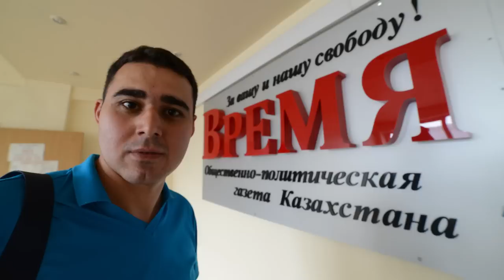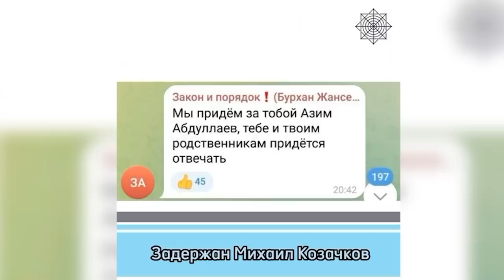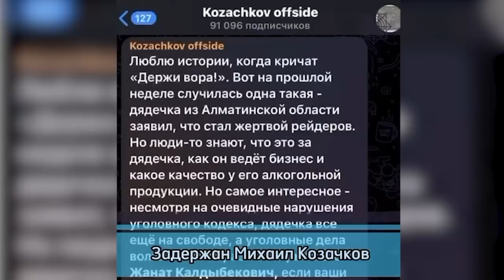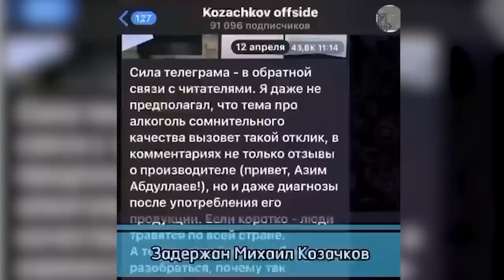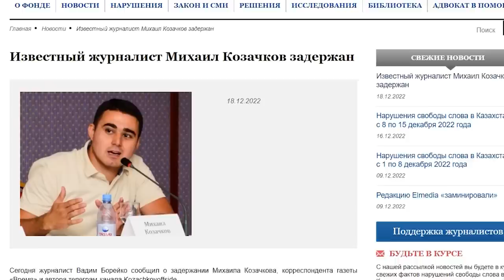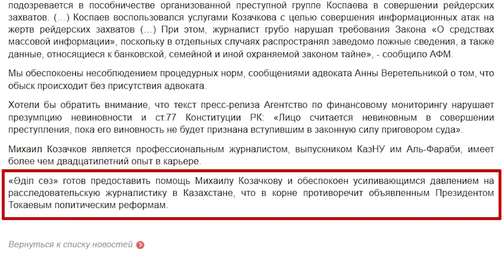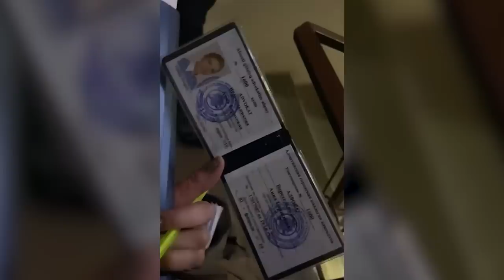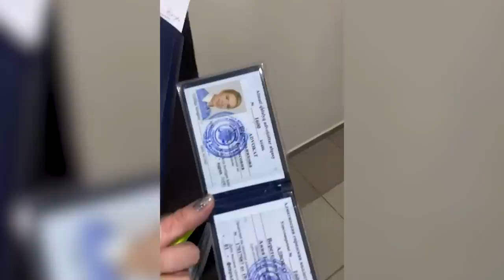Задержан журналист Михаил Козачков. Адвоката не пустили в его квартиру, где шёл обыск – ГИПЕРБОРЕЙ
18 декабря примерно в шесть часов вечера мне сообщили, что во воскресенье на парковке у Парка первого президента был задержан Михаил Козачков, журналист газеты «Время» и автор телеграм-канала @Kozachkov_offside.
Задержали его сотрудники АФМ - Агентства по финансовому мониторингу. Также сказали, что у него дома идет обыск.
Вскоре и Агентство по финмониторингу выступило с официальным заявлением, обвинив журналиста в пособничестве ОПГ.
После этого заявления со своим заявлением выступил Международный фонд защиты свободы слова «ӘдIл Сөз». Вот что там сказано:
«Хотели бы обратить внимание, что текст пресс-релиза Агентства по финансовому мониторингу нарушает презумпцию невиновности и ст.77 Конституции РК: «Лицо считается невиновным в совершении преступления, пока его виновность не будет признана вступившим в законную силу приговором суда».
Михаил Козачков является профессиональным журналистом, выпускником КазНУ им Аль-Фараби, имеет более чем двадцатилетний опыт в карьере.
«Адил соз» готов предоставить помощь Михаилу Козачкову и обеспокоен усиливающимся давлением на расследовательскую журналистику в Казахстане, что в корне противоречит объявленным Президентом Токаевым политическим реформам (конец цитаты).
Еще до обоих этих заявлений мне в вотсап написала адвокат супруги Козачкова – Анна Веретельникова и сообщила, что её не пускают в квартиру Михаила, где идёт обыск. Подробности – в экстренном выпуске.

ГИПЕРБОРЕЙ. Задержан журналист Михаил Козачков. Адвоката не пустили в его квартиру, где шёл обыск